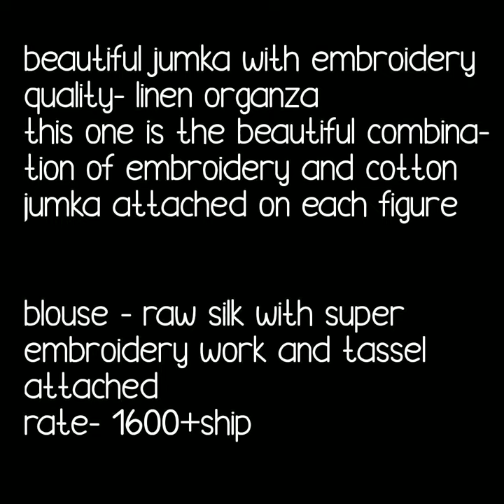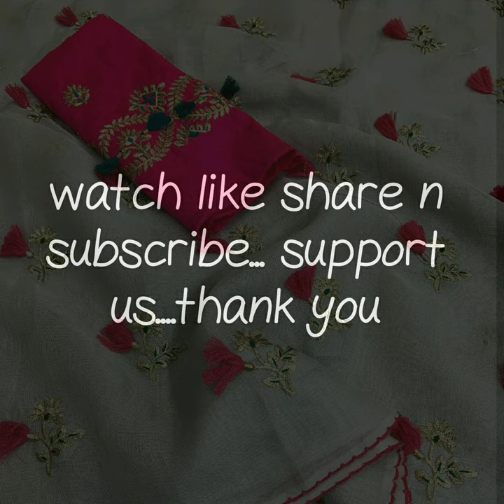Linen Saree online shopping linen Organza Sarees online linen organza with jumka embroidary blouse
organza saree,
linen organza saree,
linen organza embroidary saree,
prty ware collection,
organza sarees with embroidery,
embroidered organza sarees,
 linen saree,
linen sarees in pothys,
linen sarees in chennai,
linen sarees nayanthara,
khadi linen sarees online,
embroidered linen sarees online,
pure linen sarees wholesale,
floral organza sarees onlin,

1 . watsup for order: 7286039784
 2. no negotiations please
 4.Sorry, cash on delivery service is not available
 5.payment can send through RTGS,,google pay or paytm,account transfer.
 6.Dispatch will be with in 2 3 day after payment
 7.After dispatching we will send you courier number through watsup
 8.Depends on distance item will receive.normally 7 to 10 working days
 9.Take video at the time of parcel open
10.if you find any damages you can returned to same address
11.we supply all over  india,and overseases also.